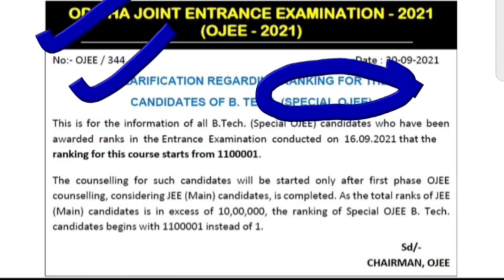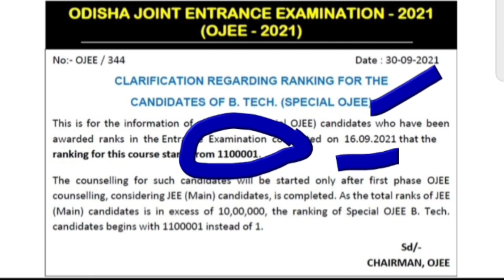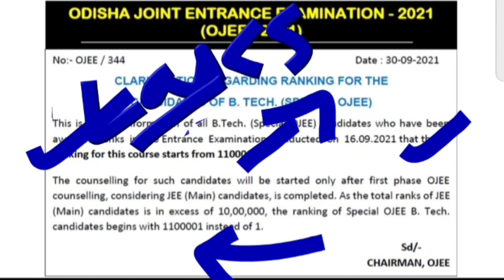OJEE 2021|| LATEST UPDATE|| RANKING SYSTEM UPDATE||COUNSELLING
odisha jee exam#ojee examination 2021#ojee results 2021#counseling process of Ojee exam